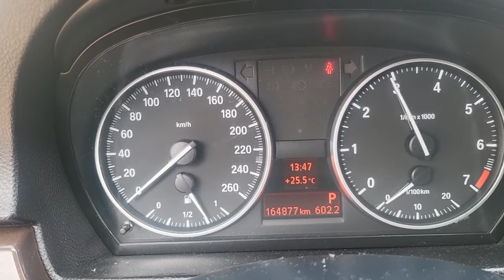2010 BMW 320 I - $2.100 [Used Car Korea Network]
09:00 to 22:00 GMT + 9 (Korea Time)